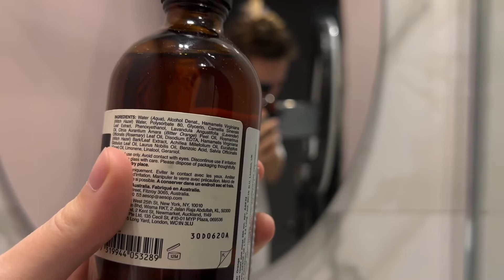VLOG7 косметика Aesop/ где купить самую инстаграмную шапку/ свой бренд одежды/ анпакинг H&M